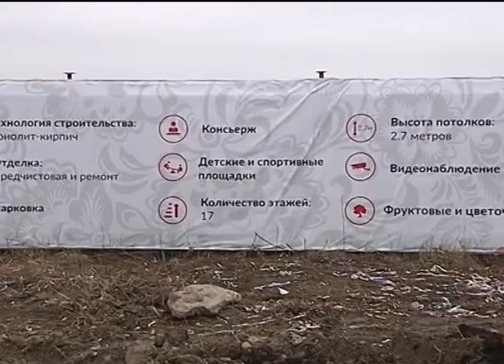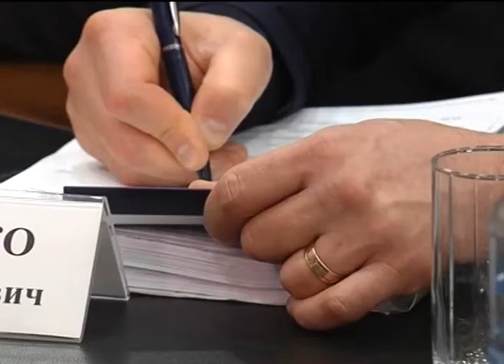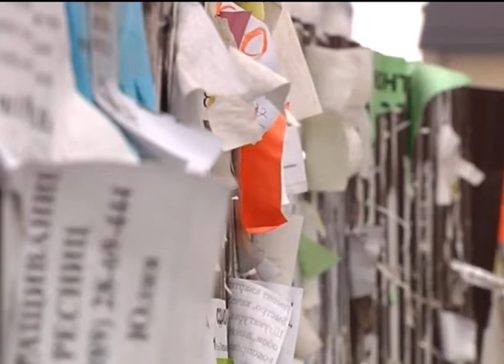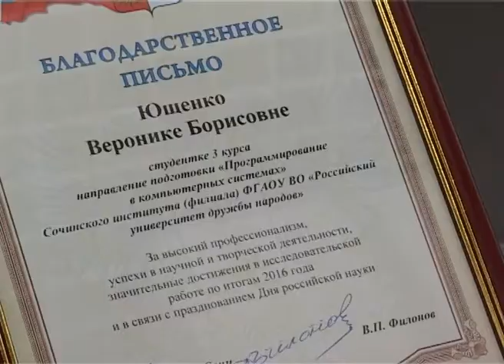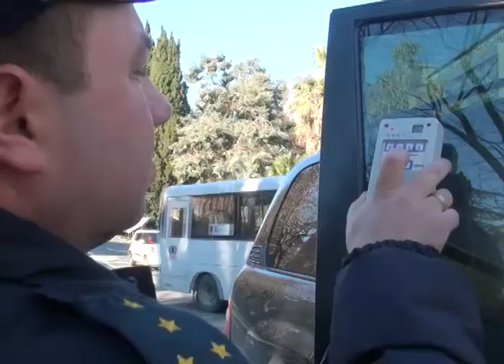Новости Сочи (Эфкате Рен ТВ REN TV) Выпуск от 08.02.2017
Главные темы выпуска:

Единый архитектурный облик - это кропотливая работа. Причем ежедневная. Об этом сегодня напомнил первый вице-мэр Сочи.

В Сочи торжественно отметили День российской науки. Чем сегодня может похвастаться курорт в этой отрасли?

Пять с половиной лет. Столько за контрабанду наркотиков через границу получил граждан Абхазии.

В Сочи прошла операция «Маячок». Сотрудники ДПС контролировали, как водители уступают дорогу спецтранспорту.

Сочи. Новости.
Телеканал Эфкате.